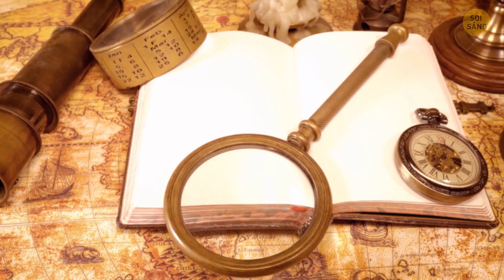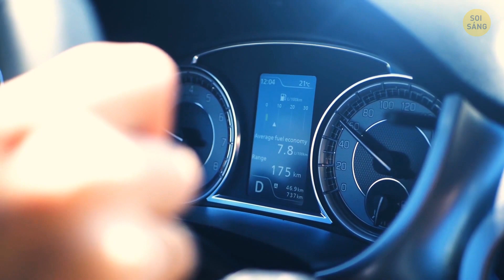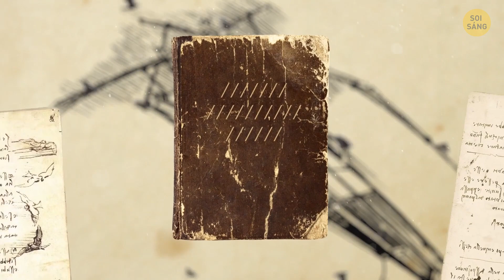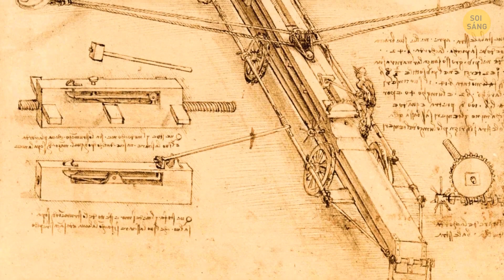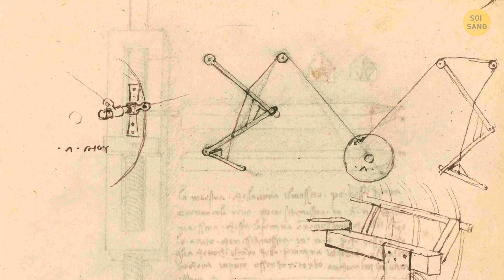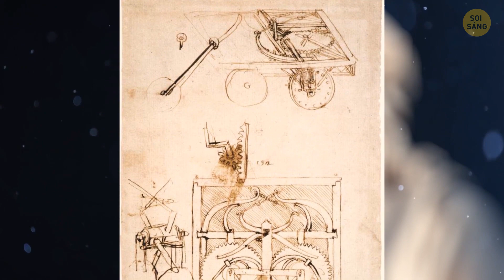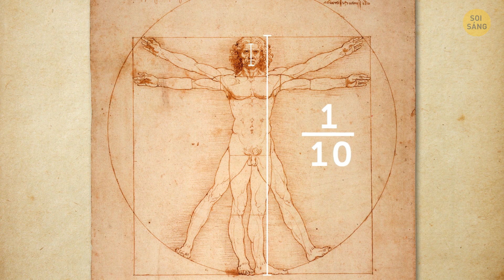Đây Là Lý Do Vì Sao Leonardo da Vinci Là Thiên Tài Vĩ Đại Nhất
Credit:
Animation is created by Bright Side.